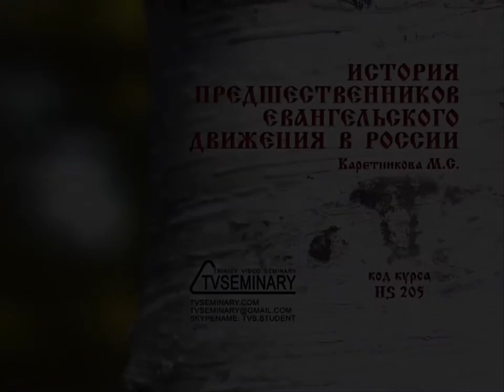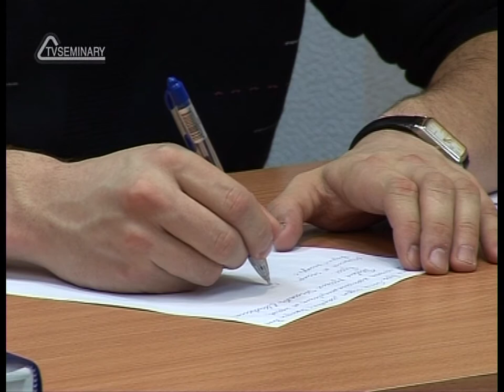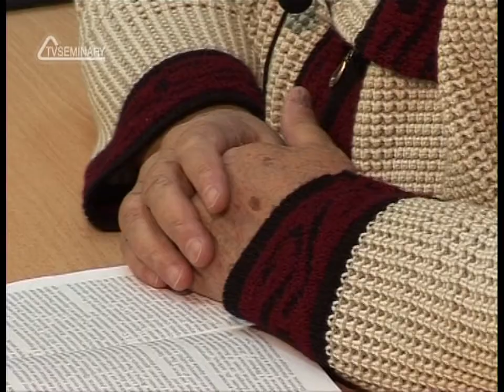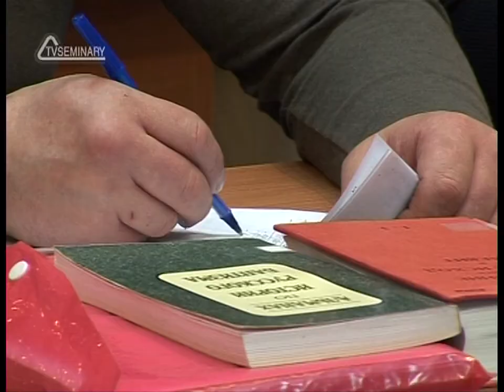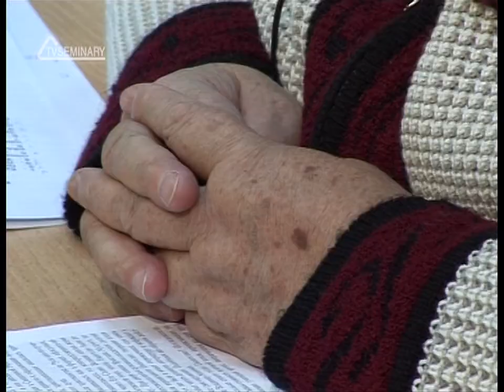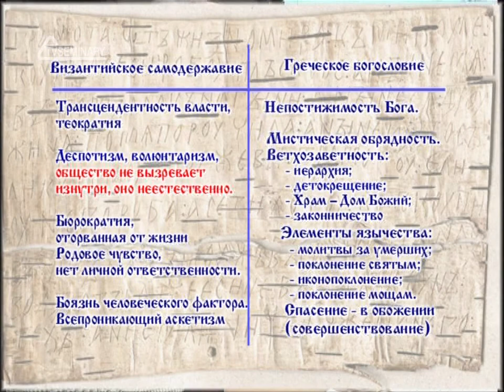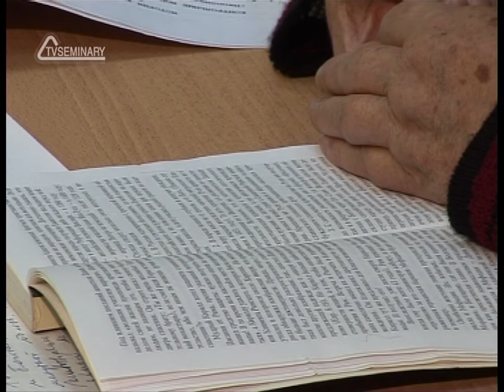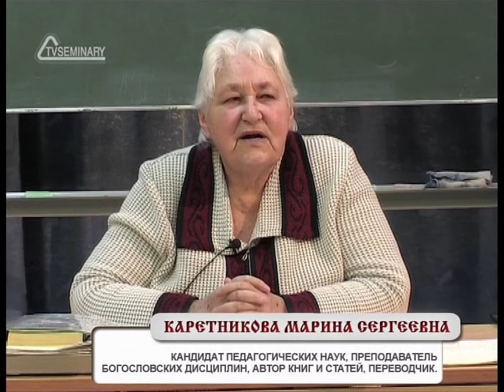TVS HS205 04